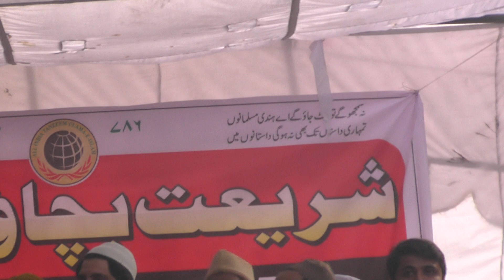Shehzad Poonawalla attacks on Modi